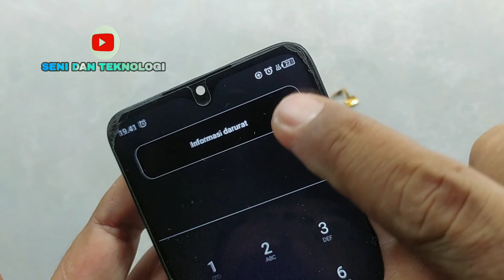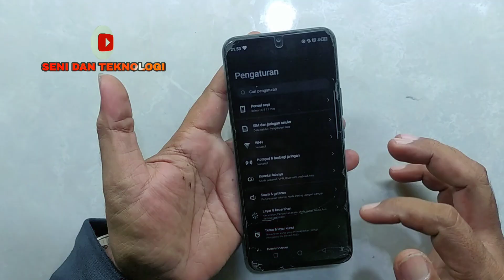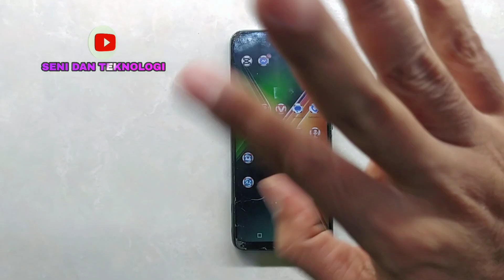CARA MEMPERBAIKI INFINIX HOT 11 PLAY MATI HIDUP RESTAR MENTOK LOGO || FIX INFINIX HOT 11 RESTAR